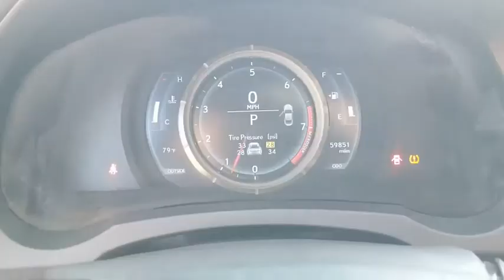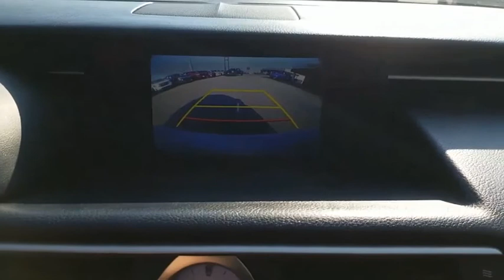2015 Lexus RC 350 San Angelo TX U7921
2015 Lexus RC 350 2dr Cpe RWD

FUEL EFFICIENT 28 MPG Hwy/19 MPG City! GREAT MILES 59,752! Moonroof, Heated Seats, Nav System, Dual Zone A/C, Keyless Start, Onboard Communications System, iPod/MP3 Input, F SPORT W/SUMMER TIRES, LED FOG LAMPS, PARK ASSIST READ MORE! KEY FEATURES INCLUDE iPod/MP3 Input, Onboard Communications System, Keyless Start, Dual Zone A/C. MP3 Player, Keyless Entry, Steering Wheel Controls, Electronic Stability Control, Heated Mirrors. OPTION PACKAGES F SPORT W/SUMMER TIRES T145/70D18 Aluminum Spare Tire, Black Headliner, Blind Spot Monitor w/Rear Cross Traffic Alert, lane change assist, F-Sport Front Fender Badges, LFA Inspired TFT Instrumentation, Glove Box w/Key, Silver Performance Trim, Power Tilt/Telescoping Steering Column, Perf Leather Steering Wheel w/Paddle Shifters, F SPORT logo, F-Sport Shift Knob, High-Friction Brake Pads, Heated & Vented Driver & Passenger Seats, Unique Front Fascia/Grille, Wheels: 19 F-Sport, Tires: P235/40R19 Fr & P265/35R19 Rr Summer, Driver Seat Memory, Stainless Steel Scuff Plates, Lexus logo, Aluminum Sport Pedals, Sport Vehicle Dynamics Integrated Mgmt (VDIM), Adaptive Variable Suspension (AVS), F-Sport tuned suspension, Power Front Sport Seats w/Contrast Stitching, NAVIGATION SYSTEM W/MARK LEVINSON PREMIUM AUDIO telematics mayday system w/remote and Electro Multi Vision (EMV) display, Back-Up Camera, Mark Levinson Premium Surround System, 17 speakers, advanced discrete amplifier design w/835 watts max, power at less than 0.1% THD and 7.1-channel speaker architecture, Radio: AM/FM/In-Dash CD/DVD & Navigation (NL), MOONROOF W/POWER TILT/SLIDE, PARK ASSIST clearance and back sonar, LED FOG LAMPS. EXPERTS CONCLUDE Great Gas Mileage: 28 MPG Hwy. Horsepower calculations based on trim engine configuration. Fuel economy calculations based on original manufacturer data for trim engine configuration. Please confirm the accuracy of the included equipment by calling us prior to purchase.